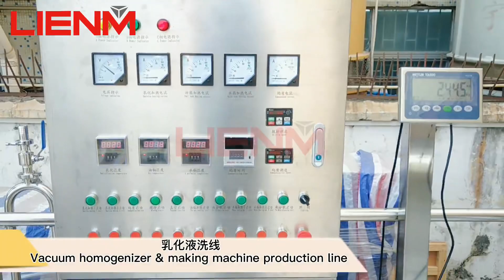2021年5月22日